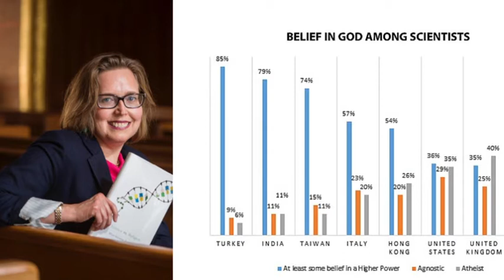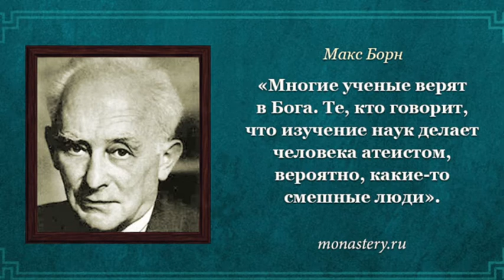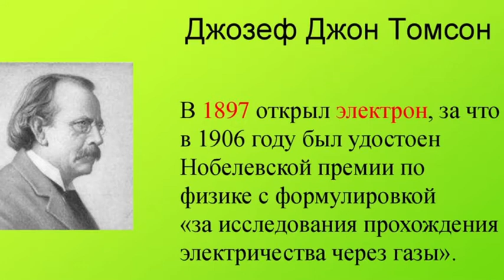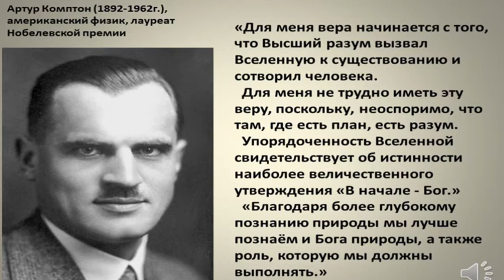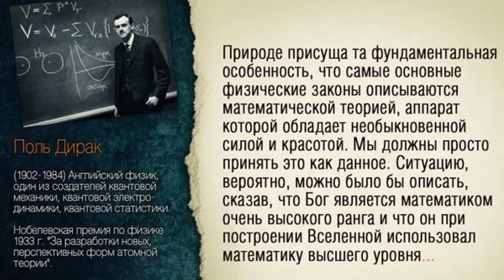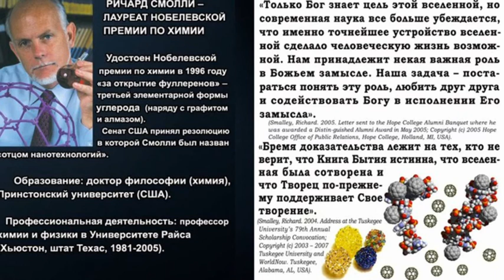Высказывание Нобелевских Лауреатов о Боге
Среди учёных есть гениальные и глубоко верующие. Мой отец, когда обнаружил, что множество Нобелевских Лауретов верующие люди, сказал мне: «Либо надо признать, что Бог есть, так как такие умные люди не могут заблуждаться, либо продолжать быть атеистом, утверждая, что ты умнее их всех», - после чего отец стал агностиком и начал свой путь к Богу...
Меня зовут Олег Кузьмин и я создаю контент нравственно-духовного содержания. Мечтаете о духовном росте? Верите в истинную любовь? Больше всего цените семью?